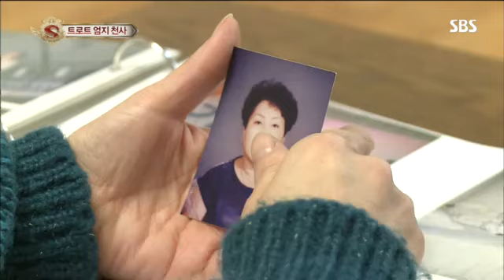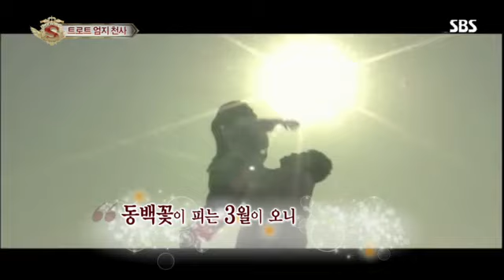스타킹 306회 #12 (트로트 엄지천사,섹시 스파이더맨)